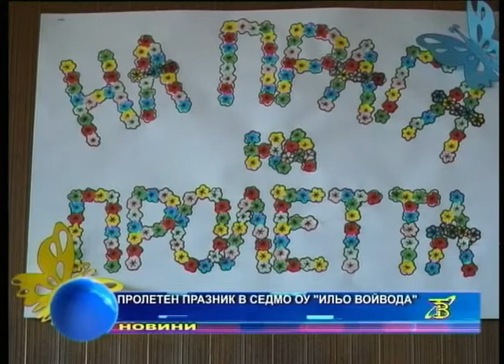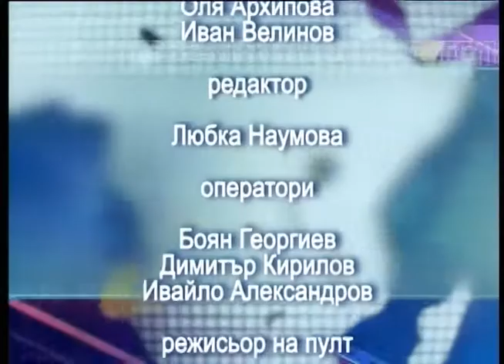)Новините от Кюстендил и региона ТУК!!!Емисия"Новини" 20.03.2018г.